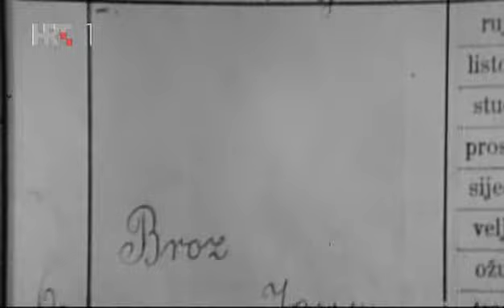Tito 01 III of V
dijaspora.info